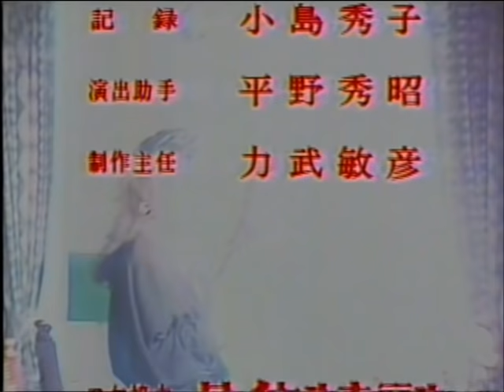殺人よ、こんにちは6/6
工藤夕貴Kudoh Yuhki(14)
中村晃子Nakamura Akiko(37)
柄沢次郎Karasawa Jiroh(23)
山口美也子Yamaguchi Miyako(33)
河原崎建三Kawarasaki Kenzoh(42)
有川博Arikawa Hiroshi(45)
岸部一徳Kishibe Ittoku(38)
土家歩Tsuchiya Ayumi(21)
1985(昭和60)年
申し訳ございませんが、画面の明度が不足しています。

余談その１
0:09に男の声で「待て」と微かに聞こえます．イヤホンで音量を大きめにして耳を澄ませてみてください．男たちが車に乗り込んでバタンとドアを閉めるのと同時ぐらいのタイミングです．単なるノイズが空耳でそう聞こえているものと思われますがちょっと気持ちわるいです．

余談その２
エンディングロールは静止画面ではなく，工藤さんと中村さんがご自分自身で静止しているようです．めずらしい撮り方でしょうか．

余談その３
リアルに考えて・・・金沢は消息不明，やがて遺体発見・・・はたしてユキコに金沢殺害の嫌疑はかかってくるでしょうか？　もしそうなったとしても・・・賢いユキコは煙に巻くように当局の追及をかわすような気がします．後日談としての想像ですが・・・皆さんはどう思われますか？